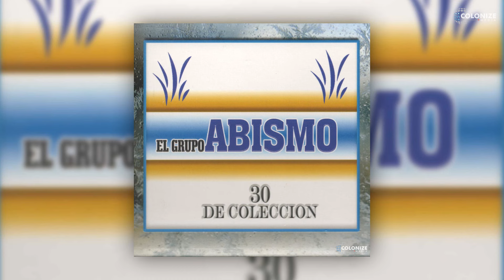El Grupo Abismo - Mi Corazon Te Necesita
Titulo: Mi Corazon Te Necesita
Interprete: El Grupo Abismo
Ano: 2019
Sello: Maximus International